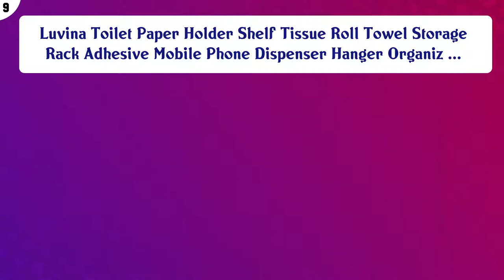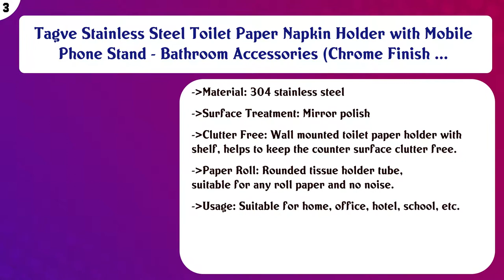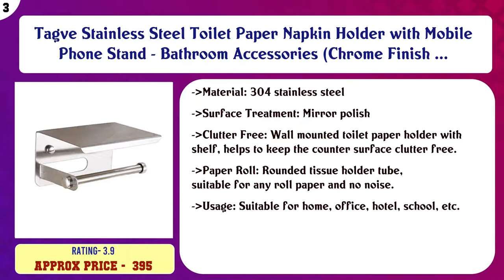Top 10 Toilet Paper Holders to buy in India 2021 | Price & Review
Top 10 Toilet Paper Holders to buy in India

Find the links below to buy these products:

List of top Toilet Paper Holders:
HOKIPO® Magic Sticker Series Toilet Paper Holder in Bathroom with Mobile Stand (Model - AR1499)

Luvina Toilet Paper Holder Shelf Tissue Roll Towel Storage Rack Adhesive Mobile Phone Dispenser Hanger Organiz ...

Indorox Indian Toilet Tissue Napkin Roll Holder Dispenser with Lid Stainless Steel for Bathroom

HOKIPO Magic Sticker Series Self Adhesive Kitchen Bathroom Toilet Paper Holder

STEELERA HANDRAIL AISI 304 Stainless steel Toilet Roll Tissue Paper Holder for Bathroom with Mobile Stand (1)

Ikea TISKEN Polycarbonate plastic Toilet roll Holder with Suction Cup (White , Standard)

Xenoty Iron Black Coated Self Adhesive Wall Mounted Tissue/Toilet Paper Holder Storage with Shelf

Tagve Stainless Steel Toilet Paper Napkin Holder with Mobile Phone Stand - Bathroom Accessories (Chrome Finish ...

Quality Bit Toilet Tissue Paper Roll Holder/Dispenser with Lid - Stainless Steel Bathroom

Plantex Platinum Stainless Steel 304 Grade Toilet Paper Holder with Mobile Phone Stand - Bathroom Accessories ...

Content of this Video:
10 best products to buy Toilet Paper Holders India

Top rated Toilet Paper Holders in India